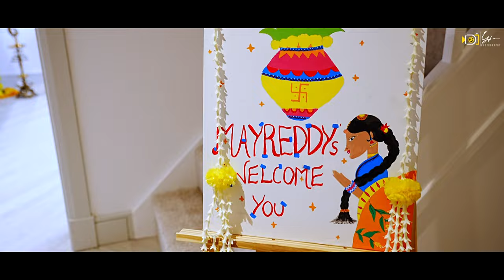Mayreddy's Housewarming Ceremony | Keerthi + Manmohan | YJN Photography | Glasgow | Scotland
A Home is the only place where your mind, heart, body, and soul can all finally find peace.

A film by : YJN Gowd
Studio: YJN Photography

teamYJN
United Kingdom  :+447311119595